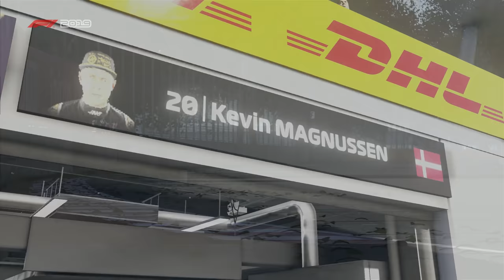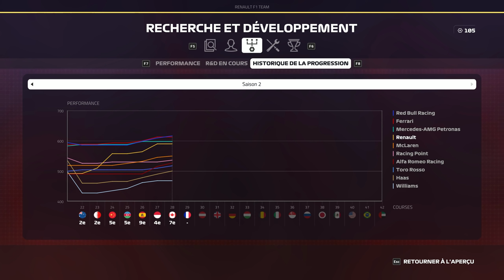F1 2019 - Carrière S2 #29 : UNE CLAQUE !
Réseaux

Partenaires

Configuration

MODS

Musiques utilisées